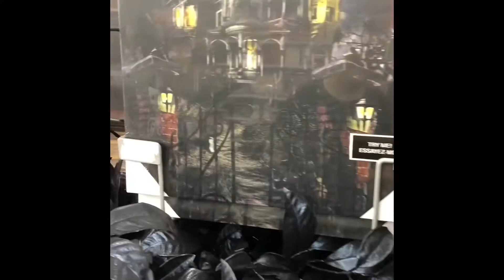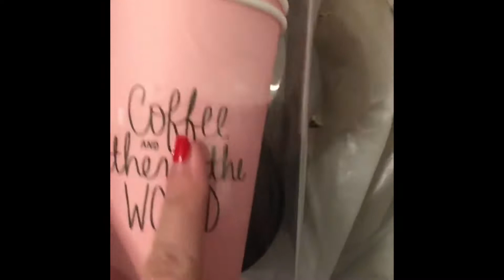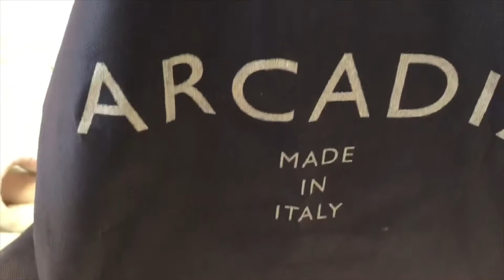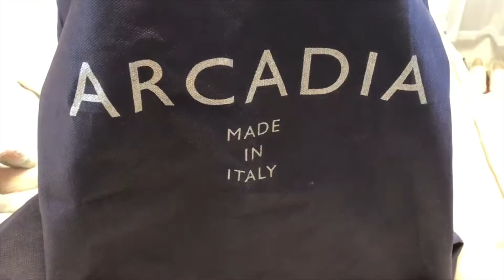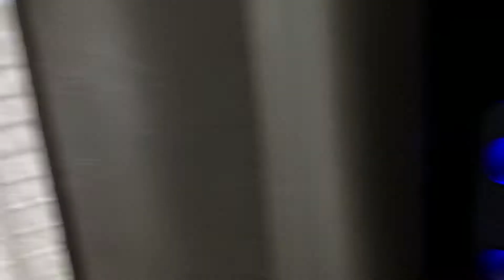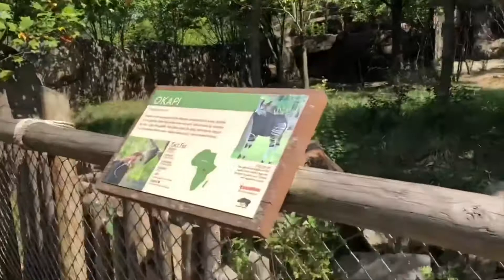Beautybyadar my first vlog what I do in week